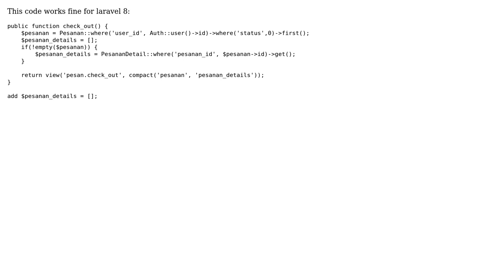compact(): Undefined variable: object in Laravel 8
With thanks & praise to God, and with thanks to the many people who have made this project possible! | Content (except music & images) licensed under CC BY-SA | Music | Images & others | With thanks to user Zafar Maulana Sidik user Peter and the Stack Exchange Network Trademarks are property of their respective owners. You are responsible for your own actions.